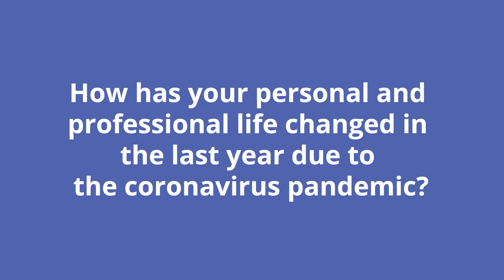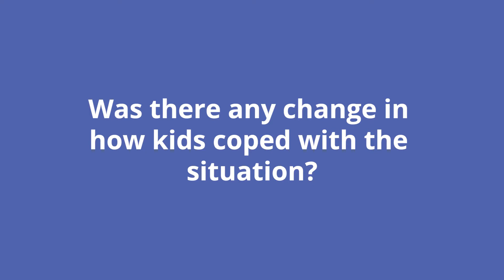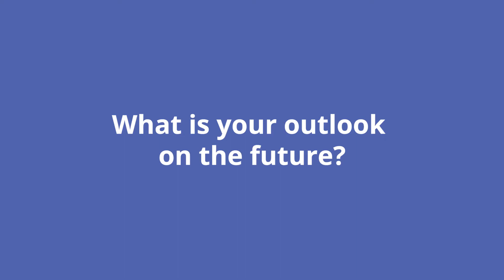Stories from America, Stephanie 1 year later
One year ago, we asked Stephanie in our storiesfromamerica how she has been affected by the Coronavirus pandemic in her professional and personal life.
Now, we’ve reached out to the pediatric nurse again, to see how she is doing and what changed in the past year.

About us

We are the Amerikahaus - Bavarian Center for Transatlantic Relations in Munich, Germany. We offer events and services which strive to promote transatlantic ties and cultural understanding.